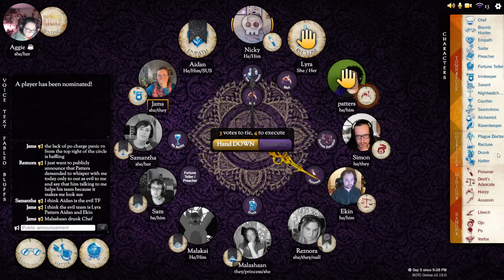Player Perspective - Patters Claus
Storyteller for this game: Aggie

CHAPTERS
0:00:00 - Intro
0:02:09 - Night 1
0:04:19 - Day 1
0:21:33 - Night 2
0:23:36 - Day 2
0:41:44 - Night 3
0:44:03 - Day 3
1:00:29 - Night 4
1:02:29 - Day 4
1:20:45 - Night 5
1:22:05 - Day 5
1:30:19 - Night 6
1:31:23 - Day 6